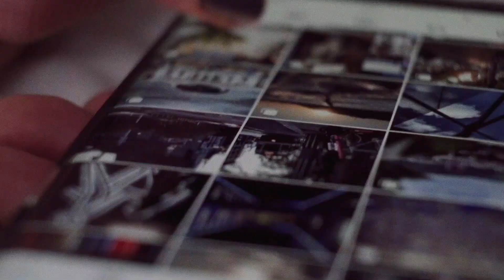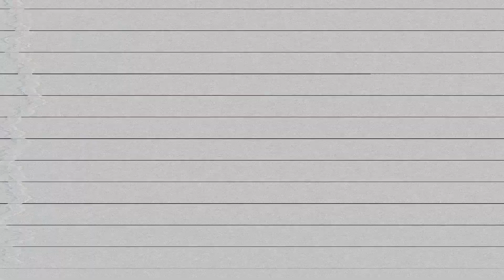En Corto Ep 94 Mariachi Universitario de la UASLP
El Mariachi Universitario tiene sus inicios en 2015 y el objetivo es preservar el Patrimonio Cultural Inmaterial de la Humanidad, tras considerar la música del Mariachi como parte fundamental de la identidad mexicana.

Conoce más de esta extraordinaria agrupación

“En Corto”, donde tú eres el invitado.

Conduce: René Reta.

Interactúa en las plataformas:

Facebook:  Radio y Televisión UASLP